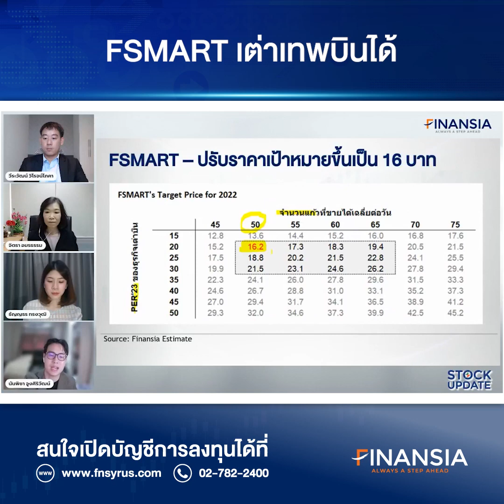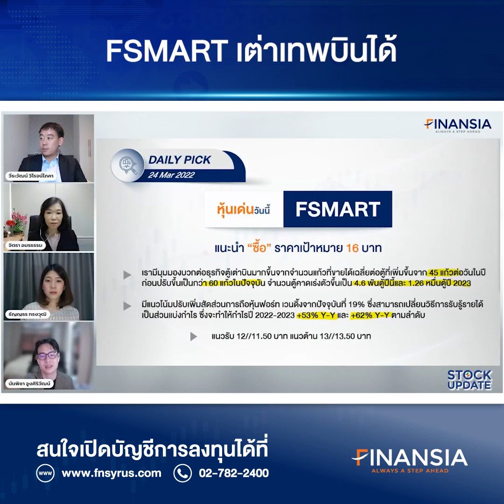🎯 หุ้นเด่น Finansia 24 มี.ค. 22 : FSMART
- แนะนำ “ซื้อ” ปรับเพิ่มราคาเป้าหมายเป็น 16 บาท

- เรามีมุมมองบวกต่อธุรกิจตู้เต่าบินมากขึ้นจากจำนวนแก้วที่ขายได้เฉลี่ยต่อตู้ที่เพิ่มขึ้นจาก 45 แก้วต่อวันในปีก่อนปรับขึ้นเป็นกว่า 60 แก้วในปัจจุบัน ขณะที่จำนวนตู้คาดเร่งตัวขึ้นเป็น 4.6 พันตู้ปีนี้และ 1.26 หมื่นตู้ปี 2023

- มีแนวโน้มปรับเพิ่มสัดส่วนการถือหุ้นฟอร์ท เวนดิ้งจากปัจจุบันที่ 19% และคาดหวังระดับ 20-25% ซึ่งสามารถเปลี่ยนวิธีการรับรู้รายได้เป็นส่วนแบ่งกำไร ซึ่งหากรวมกำไรจากเต่าบินในสัดส่วนดังกล่าว เราคาดกำไรปี 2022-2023 +53% Y-Y และ +62% Y-Y ตามลำดับ